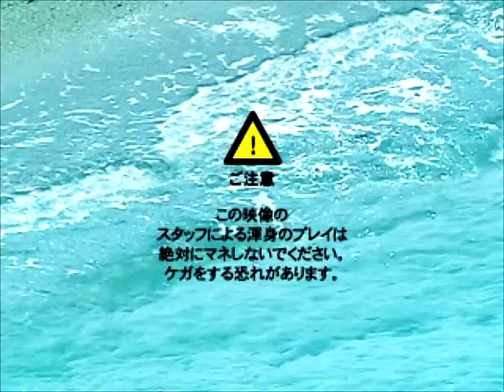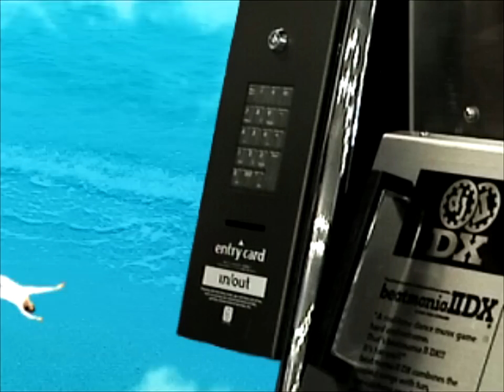Tatsh & DAYBREAKERS NEXT - TWELFTH STYLE [720p]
Video de fondo del juego beatmaniaIIDX 12 HAPPY SKY.